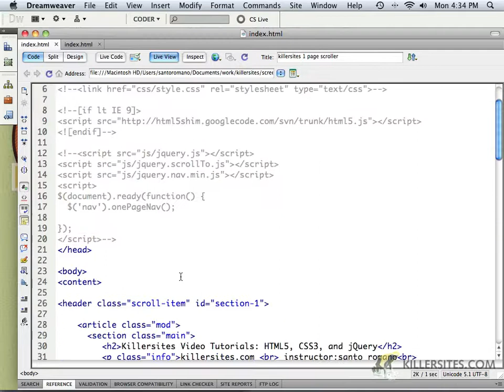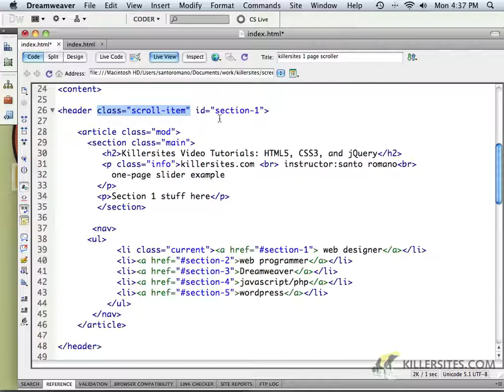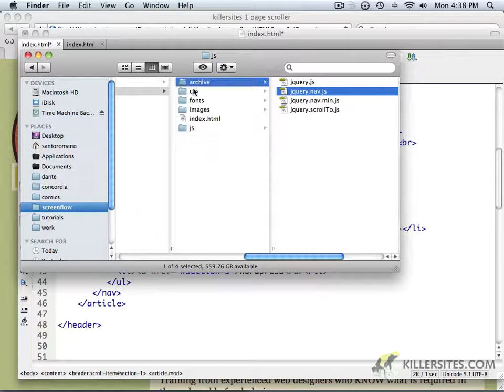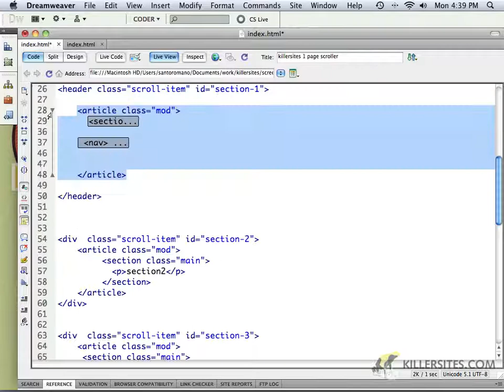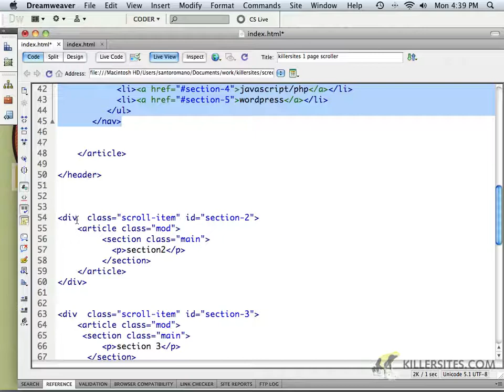HTML5, CSS3 and jQuery Course - Basic HTML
In this video tutorial from our HTML5, CSS3 and jQuery Course, we go over some more basic HTML.

Note that all of our videos are in a higher quality when purchased from our Killer Video Store or by subscription to our Video Tutorial Library!